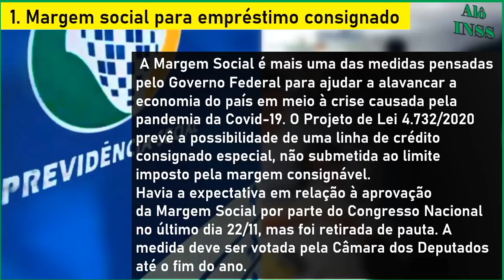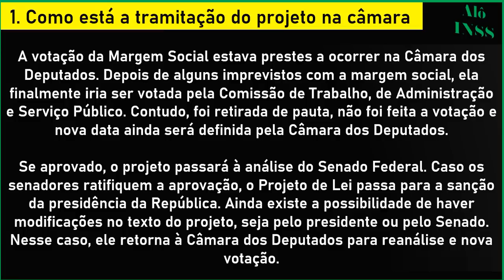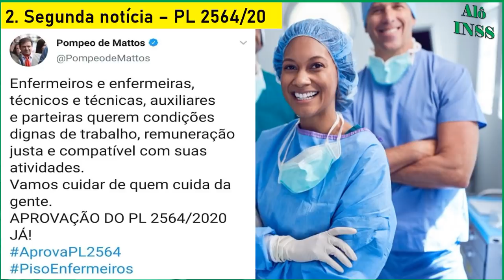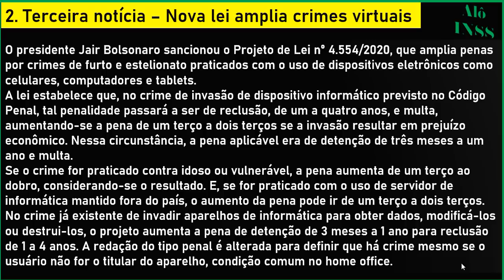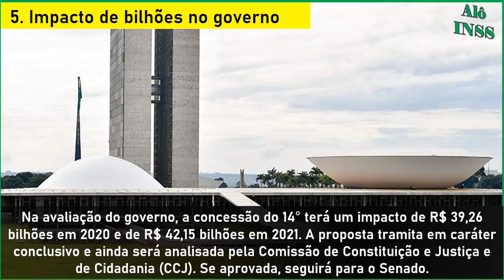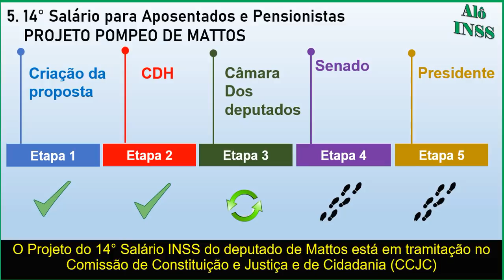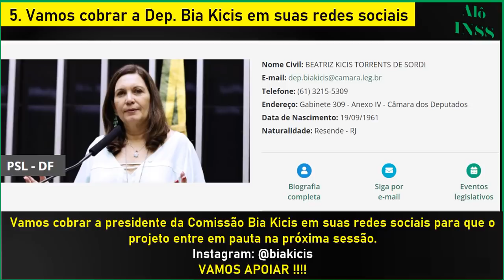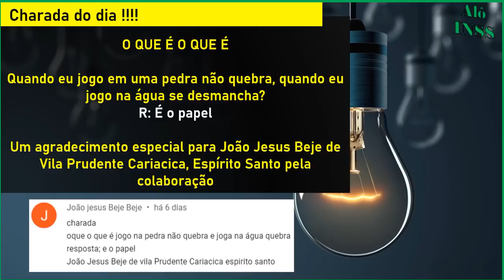✔ DEFINIDO!! 14° SALÁRIO INSS + PAGAMENTOS LIBERADOS 06/12 - 07/12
Nossos canais

00:00​ BEM VINDOS AO ALÔ INSS
00:30​ SE INSCREVA EM NOSSO CANAL!
01:30 QUE BENEFÍCIO VOCÊ RECEBE DO INSS ?
03:00 COMPARTILHE, INFORMAÇÃO DE UTILIDADE PÚBLICA
04:00 SE INSCREVA EM NOSSO CANAL
06:00 EM QUAL CIDADE VOCÊ MORA ?
08:00 DEIXE O LIKE SE ESTÁ GOSTANDO DO CONTEÚDO
12:00 SE INSCREVA NO CANAL ALÔ INSS
20:00 DEIXE O LIKE SE ESTÁ GOSTANDO DO CONTEÚDO
25:00 SE INSCREVA NO CANAL ALÔ INSS